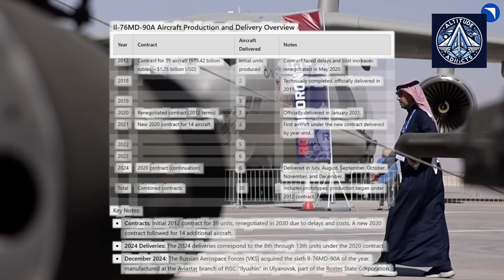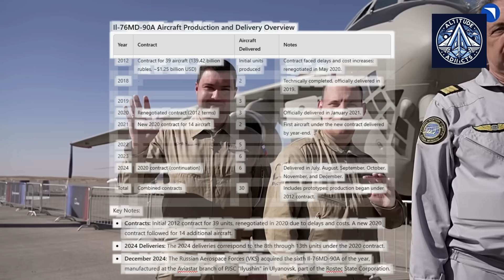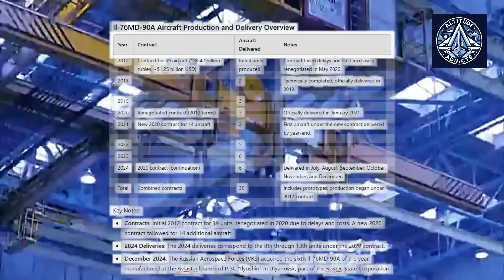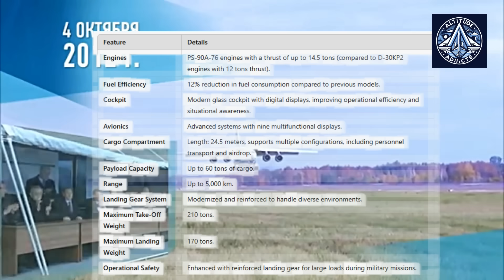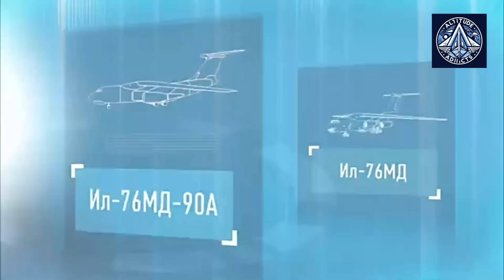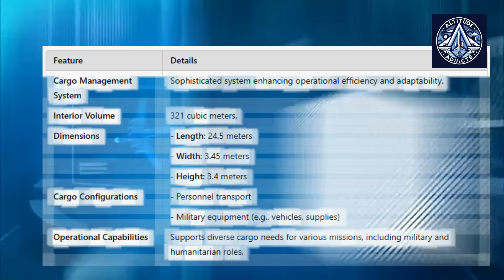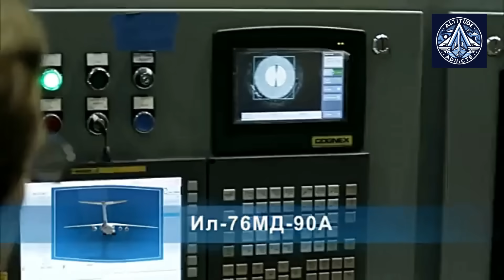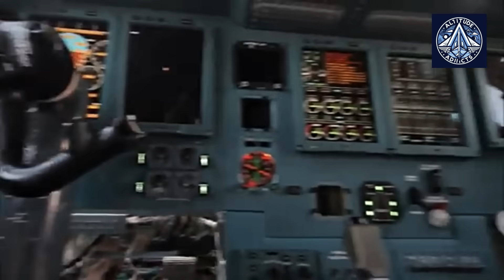Sixth Il-76MD-90A Delivered: What This Means for Russian Aerospace Forces!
In this comprehensive analysis, we dive deep into Russia's latest military aviation achievement - the Il-76MD-90A military transport aircraft. We'll explore how this modernized giant represents a significant leap forward in military transport capabilities, featuring 70% new systems compared to its predecessor.

KEY HIGHLIGHTS:

Latest delivery marks the 6th aircraft in 2024
Part of a major modernization program worth 139.42 billion rubles
Advanced PS-90A-76 engines with 14.5 tons of thrust
Revolutionary "glass" cockpit with digital displays
Massive 60-ton payload capacity
Impressive 5,000 km operational range

TECHNICAL SPECIFICATIONS: Our detailed breakdown covers the aircraft's enhanced capabilities:

24.5-meter cargo compartment length
321 cubic meters interior volume
Maximum takeoff weight: 210 tons
Landing weight capacity: 170 tons
Operational altitude for personnel drops: 300-8,000 meters
Transport capacity: up to 225 troops in double-deck configuration

OPERATIONAL CAPABILITIES: Learn about its versatile mission profile:

All-terrain operations (concrete/dirt runways)
Extreme weather performance
Advanced cargo management system
Sophisticated aerial delivery capabilities
Medical evacuation configurations
Firefighting mission capability

PRODUCTION TIMELINE: Track the development journey:

2024: 6 aircraft delivered
2023: 6 aircraft
2022: 5 aircraft
2021: 2 aircraft
2020: 3 aircraft
2019: 3 aircraft

MODERNIZATION FEATURES: Discover the key improvements:

Enhanced fuel efficiency
Reinforced landing gear system
Advanced avionics package
Improved cargo handling capabilities
Upgraded operational systems
Enhanced performance metrics